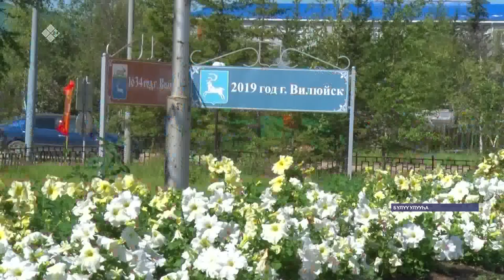АЛРОСА Саха сирин улуустарыгар 18,5 млрд. солк. үбү дивиденд быһыытынан төлөөтө